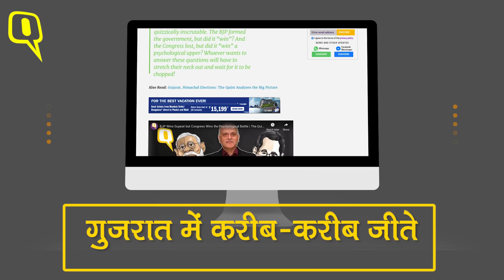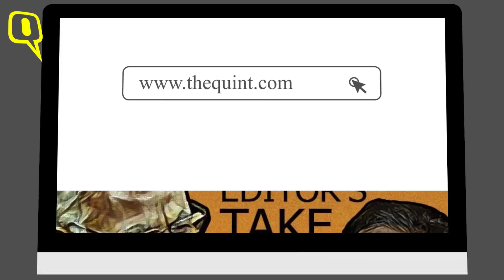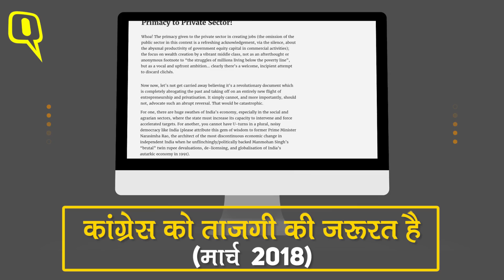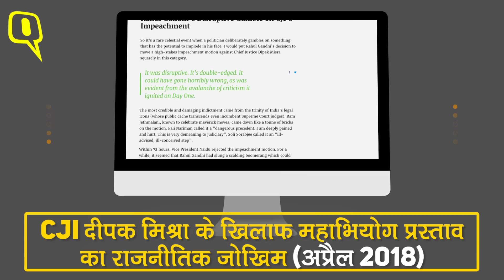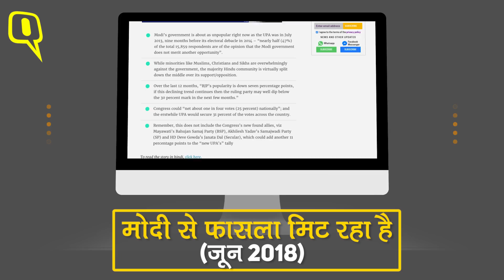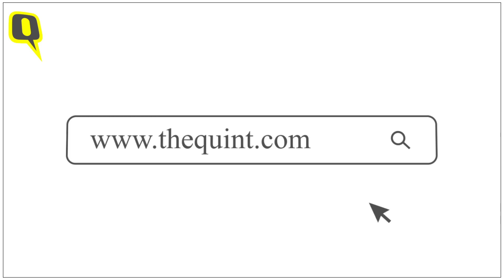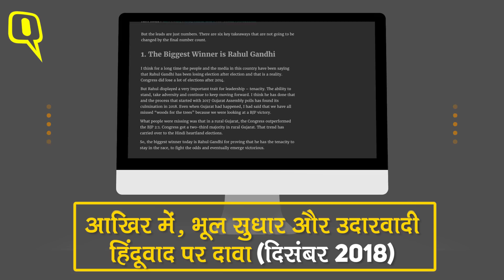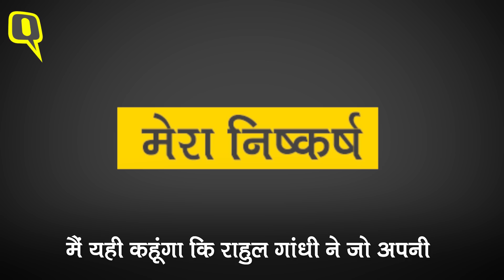बतौर Congress President Rahul Gandhi की 1 साल की कहानी, कमाल का जुझारूपन! | Quint Hindi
किसी भी कैंपेनर के लिए जीत टॉनिक जैसी होती है. इससे हौसला बढ़ता है. आत्मविश्वास आता है. लोगों की तरफ से अपनाए जाने का पता चलता है. हार के बाद अगर ऐसी जीत मिले, तो वह खास हो जाती है.  Rahul Gandhi  11 Dec. को ऐसी ही जीत मिली, जब कांग्रेस ने बीजेपी को उसके गढ़ छत्तीसगढ़, राजस्थान और मध्य प्रदेश में 3-0 से हराया.